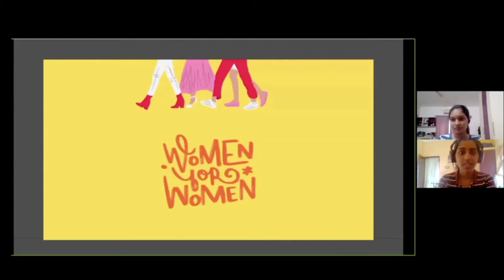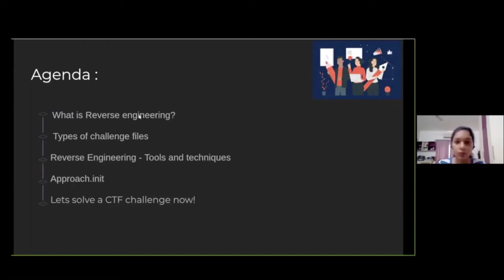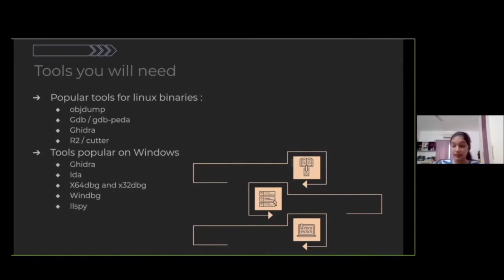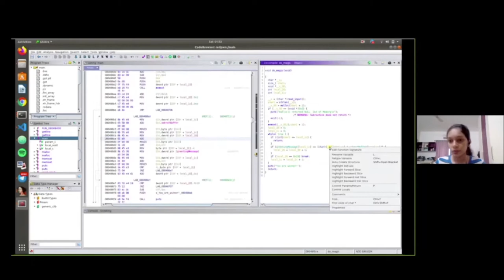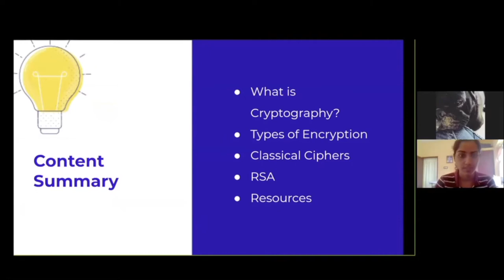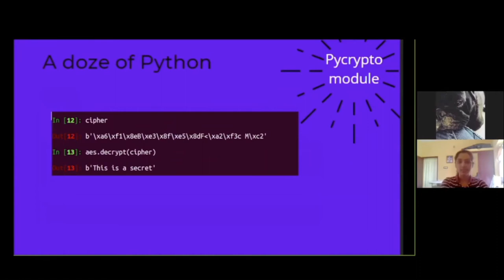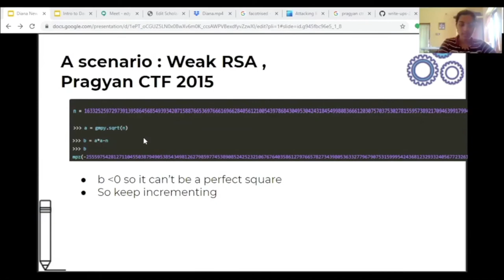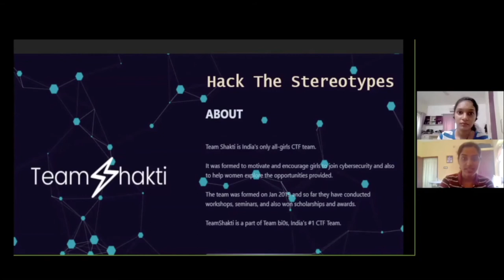Diana Initiative 2020 - Meenakshi SL & Sandhra Bino - Levelling up the Estrogen in the Cyber World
The lockdown has forced almost everyone into digitalization. But as the scale of the number of people doing remote work has increased so has the complexity and vastness of cyberattacks.

Now, from the point of a female engineering student, it’s hard to find a lot of female colleagues in the tech field.‘The International Journal of Gender, Science and Technology’ and many others have published studies regarding the gender gap of women in technology, cybersecurity being one of the fields. And we believe it is our duty to do something for the cause.

If you have ever been intrigued by cybersecurity and wanted to learn, the next question is HOW. Well, we may have the best answer to that, CTF’s. CTFs’ are coding competitions to the Cyberworld teaching you how to work up to escalate privileges from lowkey “bugs”.

Yes, we all know that there are tons of resources on the Internet. But that’s exactly the reason why we lose track. In this talk, we shall introduce you some Crypto and a little bit of Reverse Engineering and shall give you an idea of how to get started and how to navigate your way into the cyber realm. We shall also talk about existing opportunities for women and how to make the most of it.